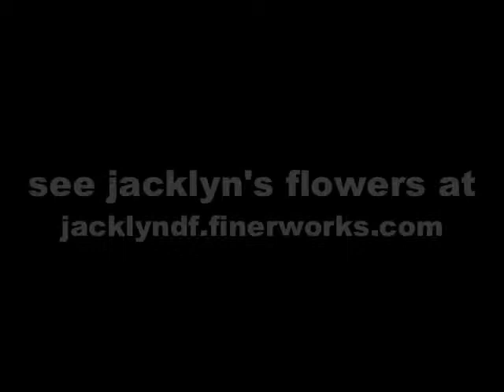Jacklyn's Flowers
A bouquet of Jacklyn's flowers.